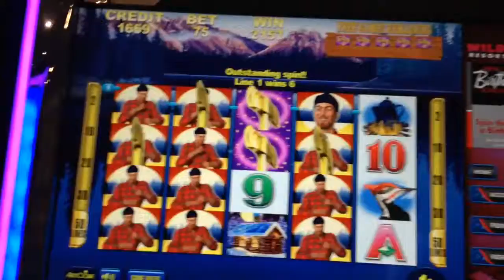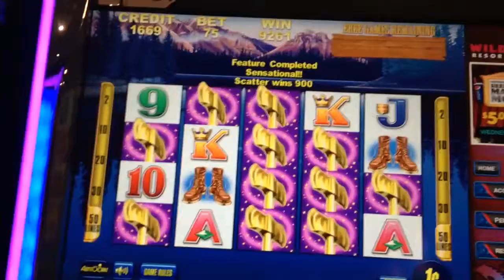Casino Slots Big Win